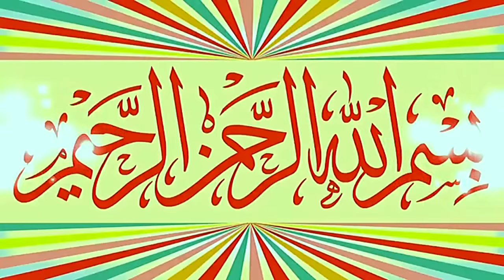Beautiful Hamd o Naat By Hafiz Huzaifa Ateeq Abid.2024.Zafar Okara Official